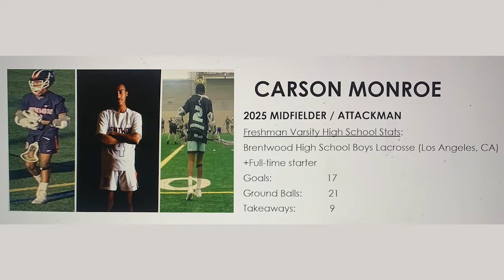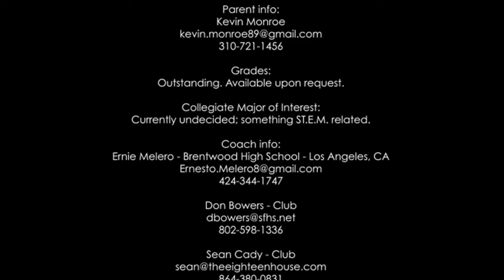Carson Freshman Highlight Video FINAL